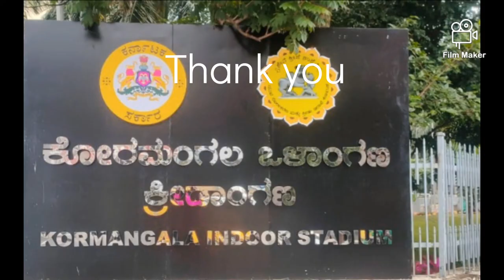Renovated Koramangala Indoor Stadium Bangalore